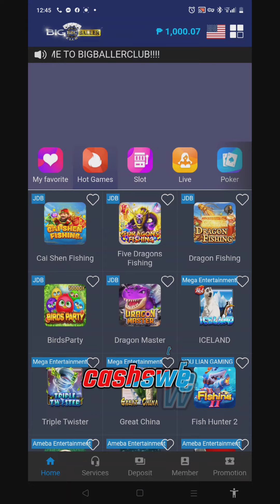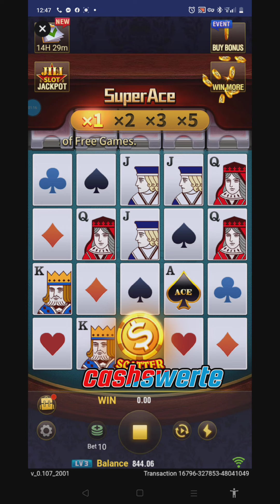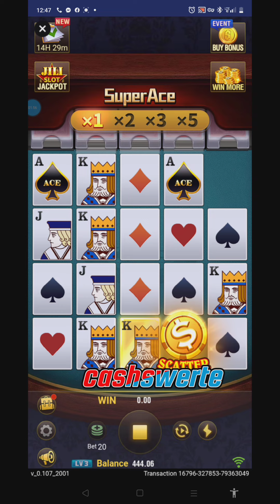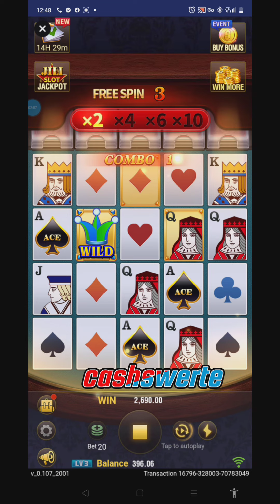ANG BILIS NG PERA NGAUN KAY BIG BALLER , KAHIT MALIIT YAN PERA PA DIN YAN SIBAT NA